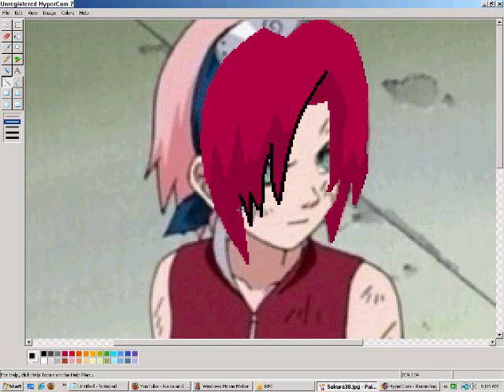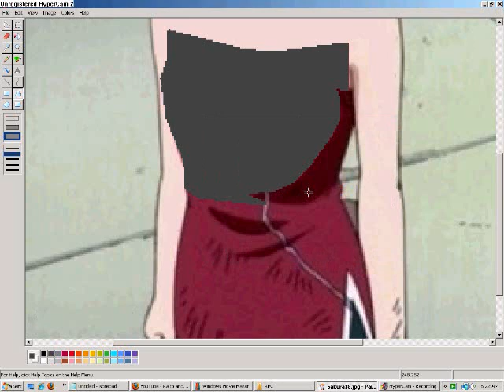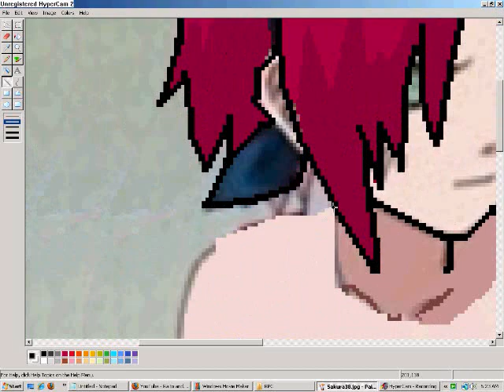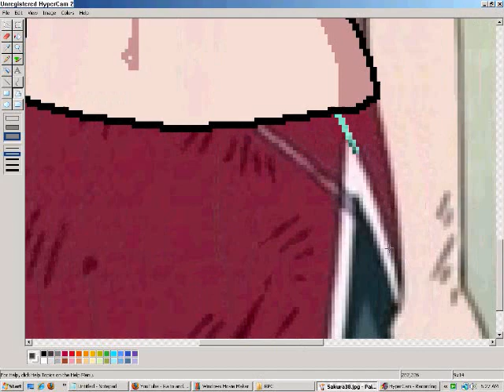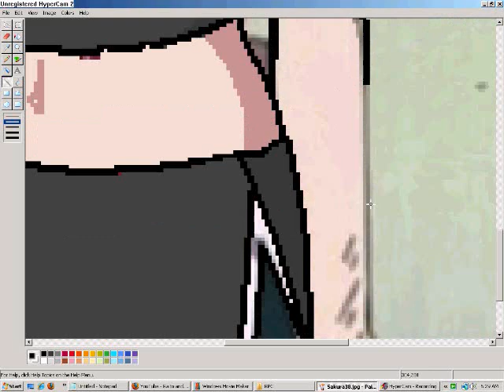New RPC - Asumi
I am really borerd and Had to do something before my Classes.